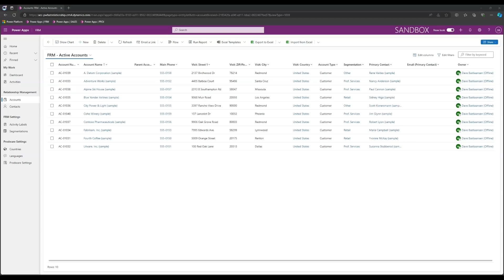Navigeer sneller door Customer Engagement met de Record Set Navigator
Navigeer sneller door je records in Customer Engagement met de Record Set Navigator.